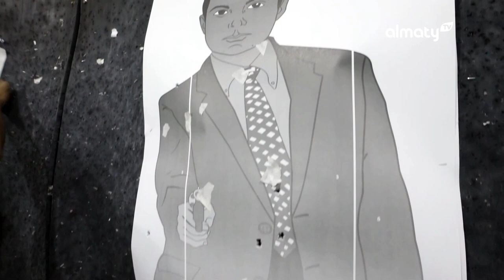Еңбек етсең: Полиция